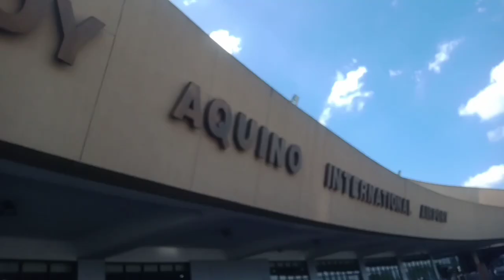SEE YOU AGAIN SOON!✈️🇯🇵 | Budang bautista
Thank you and see you again masahero,kuya kosuke and mama v💚✨🇯🇵 Have a safe flight!

Follw me on ig
Budangskiee